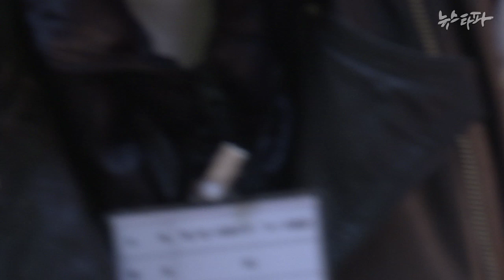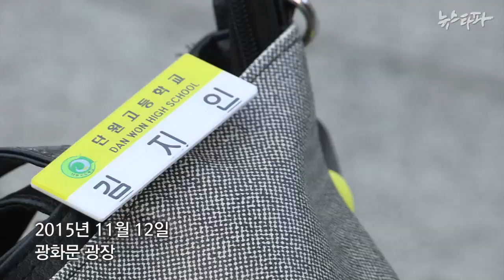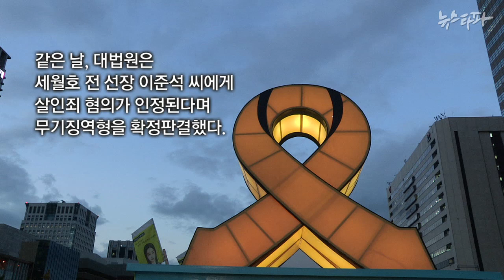뉴스타파 - 2015년 11월 12일 4시 16분 250개의 책가방(2015.11.12)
2015년 11월 12일, 2016학년도 대학수학능력시험(수능)이 치러졌습니다. 오후 4시 16분 서울 광화문에서는 ‘2015년 수능일 세월호 기억행동 아이들의 책가방’행사를 통해 세월호 참사로 희생된 250명 학생들의 수만큼 가방을 놓고 살아 있었다면 오늘 수능을 봤을 안산 단원고 학생들을 기렸습니다.

한편,수학능력시험이 진행되는 동안 대법원은 세월호 전 선장 이준석씨에 대해 부작위에 의한 살인죄 혐의가 인정된다며 무기징역형을 확정판결했습니다.